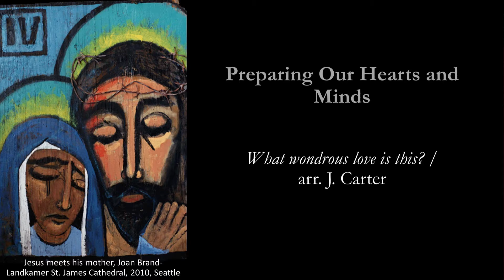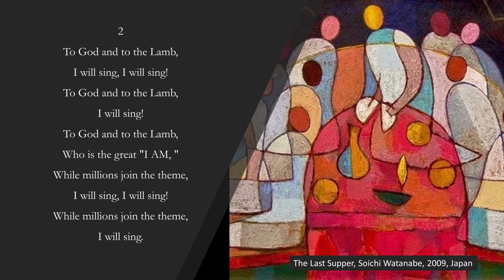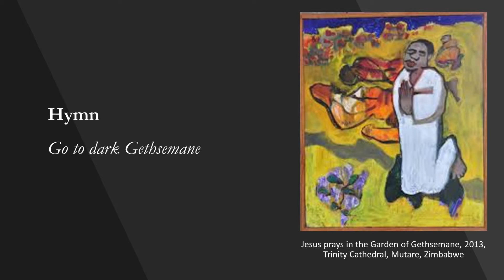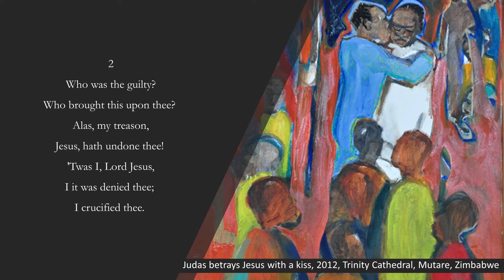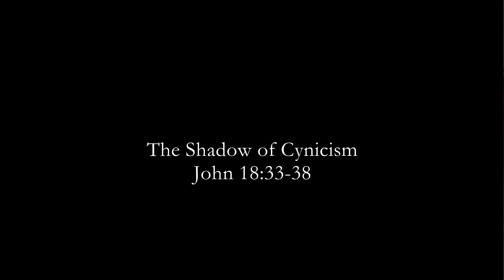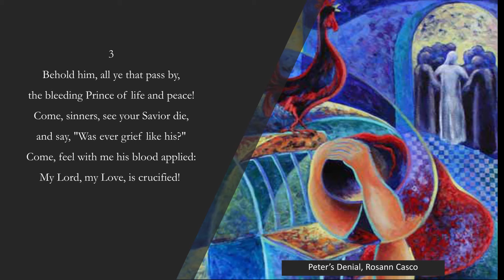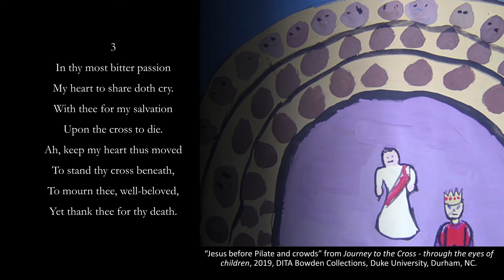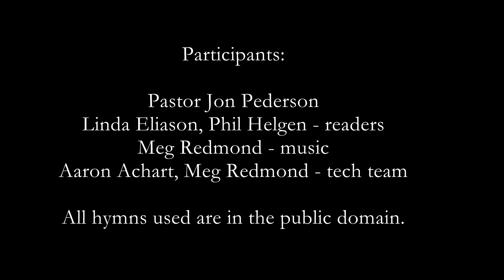All Saints Good Friday Service for April 2, 2021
Join us for our Easter Sunday services at 9am and 11am on AllSaintsMtka.org or this YouTube channel.

Text your dollar amount. No "$" symbol needed. Follow prompts.

Music Worship Leader, Organist, & Pianist: Meg Redmond
Readers: Linda Eliason, Phil Helgen
Tech Team: Aaron Achartz

Lyrics reprinted by permission of CCLI license #1167111; music and lyric streaming by permission of CCLI license #20459539.